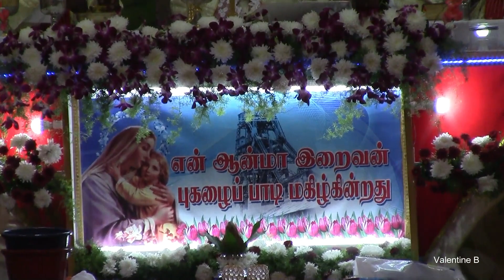Sacrament of Confirmation|Mother of Mines Shrine|Conferred by His Grace Most. Rev. Dr. Peter Machado